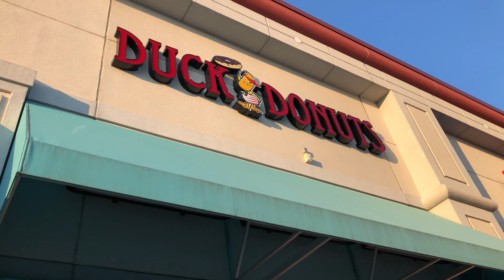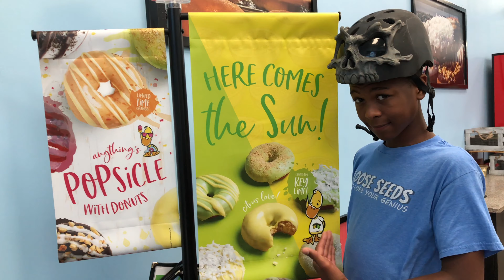How to Make Money as a Kid EATING DONUTS! | Business Ideas | Loose Seeds Business Kids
Who knew eating donuts could help you make money as a kid! Watch as Nadia and Nigel explore this idea visiting donut shops. Learn how you can too.

🤗Are you a kidpreneur or plan to be? If you want to know how to make money as a kid, or if you are parenting aspiring young entrepreneurs and curious about starting a family business, you are in the right place. Here on Loose Seeds we are business kids who talk all things kids and money, and give it to you in a funny entertaining way to show you how fun starting a business can be! Business kids and parents can get business ideas, watch us work through business challenges and learn how kids make money. You'll be a kid boss before you know it!

Wanna grab some fun Loose Seeds merch? Yeah you do! We take motivational quotes and flip them into funny, literal illustrations. Then we put them on things like shirts, mugs, totes, etc. You can buy them

We are kidpreneurs! Wanna start your own business like us?
🌀Let our mom help your parents learn how to help YOU.
🌀Listen to our mom & dad's free business podcast called Biz Underdog to Topdog